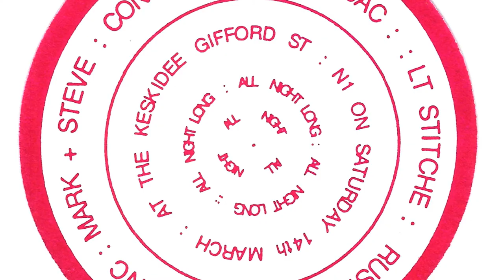Ramjac flyers from the 80's-90's. Music live performance at the Brian Club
In 2018 Ramjac plays originals from 1988-92 live from twin 8 track reel-to-reel tape decks, with Milo Lapis from The 50-50 Sound System 50-50 Sound System (Resonance 104.4 FM Friday nights) on the microphone.